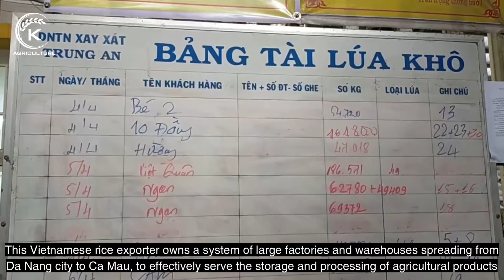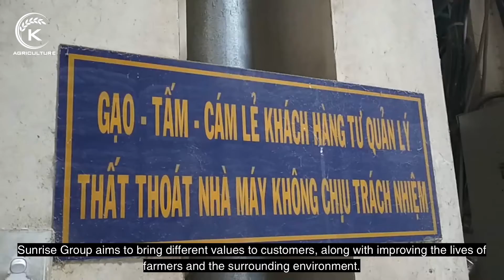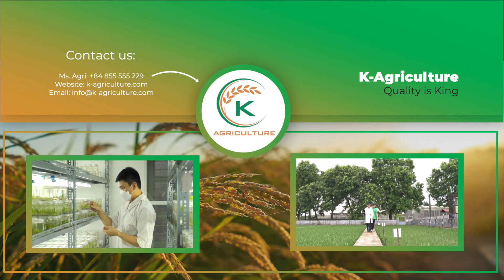Top 5 Vietnamese rice exporters | K-Agriculture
Every year, Vietnam exports rice to 160 countries, including markets with high requirements such as Europe, Japan, or the US. If you intend to import Vietnamese rice, here are the top 5 reputable exporters you should consider.

K-agriculture Company - One of the pioneers of success in the export of rice, coffee, peppers, cashew in the country to the world
 We are an origin factory for RICE, COFFEE and SPICES with close progress from farm to store. K-Agriculture’s motto is “Quality is King”. We do the best or nothing. In addition, on behalf of the Vietnam Ministry of Industry and Trade, we are currently cooperating with the Vietnam Trade Promotion Department. With a 25-year history of delivering Vietnamese agricultural products to the world, we know your market clearly and support you with our best effort.